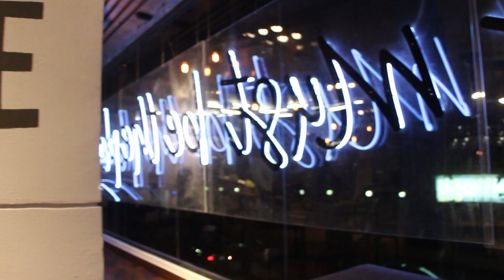بنفكر ننقل الشركة !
VLOG102

streetvlogger
فلوجرالشارع